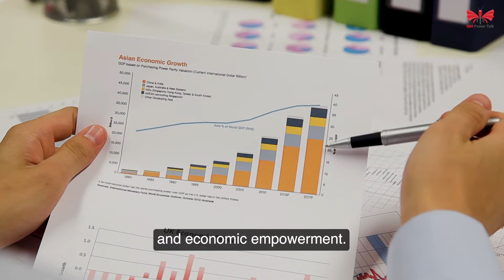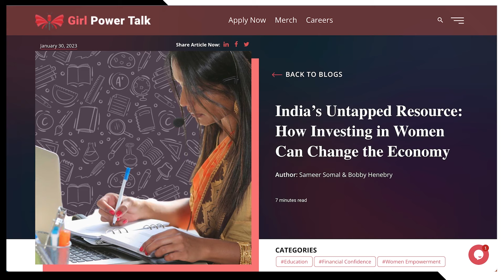India’s Untapped Resource: How Investing in Women Can Change the Economy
The trail to Indian women’s financial development becomes empowering when they are provided with equal educational opportunities, workforce participation, decision-making and active collaboration with allied men. In this way, the untapped potential of India’s almost half the population could contribute to the social and economic development of the country.